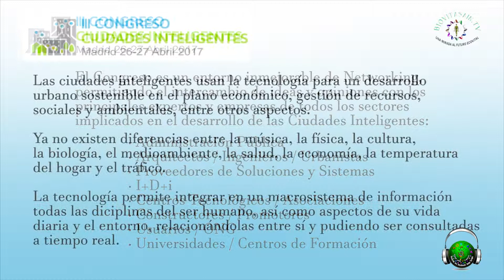Entrevista a FAMA SYSTEMS en el III Congreso Ciudades Inteligentes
Les ofrecemos la entrevista realizada a Carmen Ramos, de la empresa Fama Systems.

Fama Systems comienza su andadura en 1997 en un esfuerzo por ayudar a las organizaciones a optimizar todos sus procesos vinculados a la gestión de las instalaciones y espacios donde llevan a cabo su día a día a través de la tecnología, convirtiéndose en la empresa española número 1 en el desarrollo de soluciones de software CAFM (Computer Aided Facility Management) e IWMS (Integrated Workplace Management System).